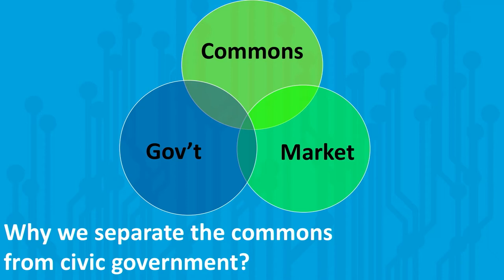Urban Commons: Hacking the City For All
The peer-to-peer, solidarity economy and sharing movements are working to reestablish the commons as the basis for human knowledge and culture. The commons can be defined as a resource, whether forests, software design theory or musical tunes, a group of stakeholders to manage it, and a set of principles/agreements/regulations that govern their management. A commons can be as large as the Great Lakes or as intricate as civic technology in Chicago.

Shareable.net, a nonprofit news, action and connection hub for the sharing transformation, has been working on these efforts throughout the world, by documenting commons and sharing resources, especially in urban environments.

Tom Llewellyn, Strategic Partnerships Director at Shareable.net and Chi Hack Night’s very own facilitator and commoner, Steve Ediger, will discuss Shareable’s new book “Sharing Cities: Activating the Urban Commons”, explore the commons and (true) sharing economy, and discuss how we can make a more equitable, sustainable and people-driven Chicago. They will also have a breakout group for a deeper discussion.